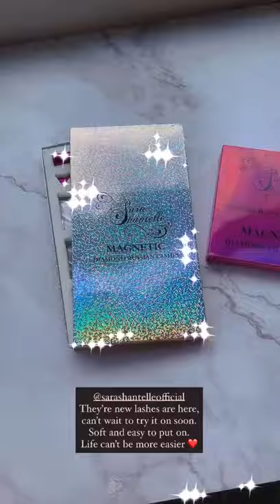SaraShantelle Magnetic Russian Diamond Faux Mink & Silk Lashes (SGD$33) Now only $14.90+ 50% OFF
SaraShantelle Magnetic Russian Diamond
Faux Mink & Silk Lashes (SGD$33) Now only $14.90+
50% OFF Clearance Sale

MAGNETIC LASH - CLEARANCE SALE 50% OFF
Russian Magnetic Faux Mink Eyelashes
Singapore HSA certified. Reuse up to 50x!
High quality 6 magnets lashes.
Glitter Box - $19.90 (8mm to 12mm) $39
Pink Chrome Box - $16.90 (8mm to 11mm) $33
Silver Chrome Box - $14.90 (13mm to 15mm) $33

Suitable for:
Glitter Box - Everyone, perfect as a gift.
Pink Chrome - Everyday use for Office Ladies.
Silver Chrome - Models, Actresses, Instagram, Photography, Stage Use, Wedding Videos, etc.

- 3 pairs of high quality magnetic lashes.
- 1 magnetic eyeliner.
- 1 lash applicator.

Why are our magnetic lashes so lasting?
- We have 6 magnets on our lashes.

How many times can we use the magnetic lashes for?
- re usable up to 50 times when used gently and cleaned well.

How many times can we apply this magnetic eyeliner?
- up to 30 times, extra magnetic eyeliner bottles may be purchase separately.

How long are our Glitter lashes?
Glitter Box - 3 designs and lengths.
- 8mm Natural, 10mm Barbie, 12mm Diva.
QDELIVERY to ur doorstep in 3 working days.

The material of the lashes are so soft and nice.
It is made with faux mink, faux silk or faux fur material, it is 100% cruelty free.
It is not tested on animals and it is approved by Singapore HSA (Health Sciences Authority).